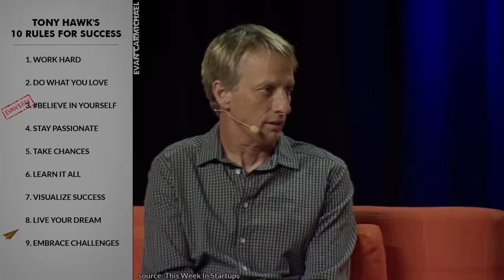How Determination and Hard Work Will Make You Soar! | Tony Hawk | Top 10 Rules for Success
✎ Tony Hawk's Top 10 Rules for Success: In this video we're going to learn how to improve our lives by analyzing our take on Tony Hawk's rules for success.

✎ He's an American professional skateboarder, actor, and owner of skateboard company Birdhouse. He's widely considered to be one of the most successful and influential pioneers of modern vertical skateboarding. Throughout his career, Hawk has made numerous appearances in films, other media, and his own series of video games. He's Tony Hawk and here is my take on his Top 10 Rules for Success.

-= HAWK'S RULES =-
1. Work hard
2. Do what you love
3. Believe in yourself
4. Stay passionate
5. Take chances
6. Learn it all
7. Visualize success
8. Live your dream
9. Embrace challenges
10. Have fun
-= BONUS =-
* Do something different.
* Approach things with confidence.

✎ Hawk was the National Skateboard Association world champion for twelve consecutive years. Hawk was the first skater to land a "900". A video game series based on his skateboarding, with the title Tony Hawk's Pro Skater, debuted in 1999. In 2009, Hawk was inducted into the Skateboarding Hall of Fame at its inaugural ceremony. In January 2012, Hawk launched the online YouTube channel, RIDE Channel. In 1986, Tony Hawk was a featured skateboarder and skater-double for Josh Brolin in the movie Thrashin'. In 2014, Hawk was named one of the most influential skateboarders of all time by FoxWeekly.

VenomLeon: "Awesome! Any chance you could find something from Tony Hawk?"